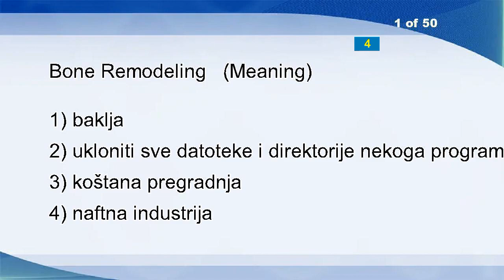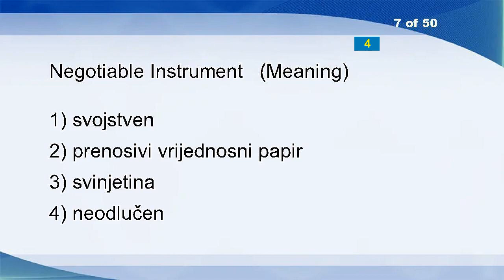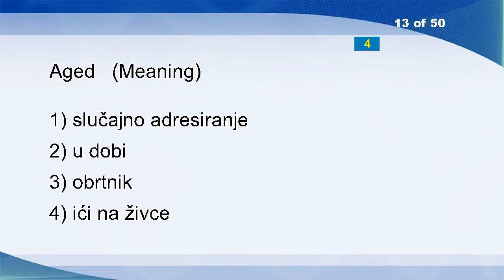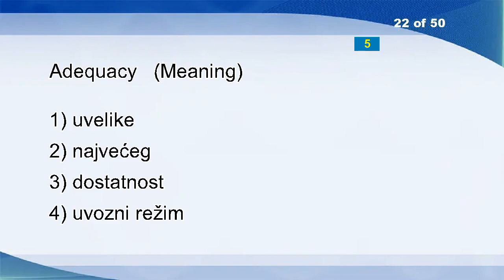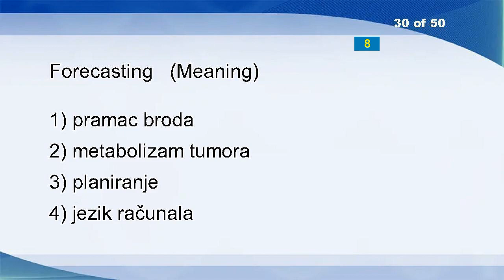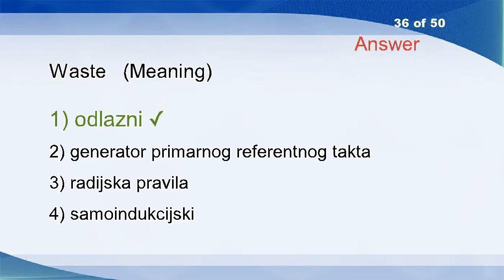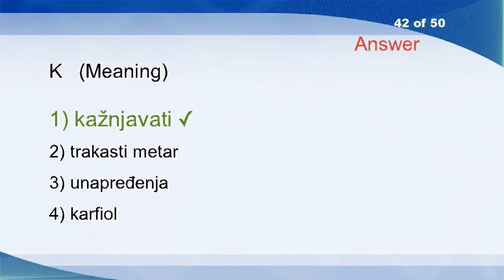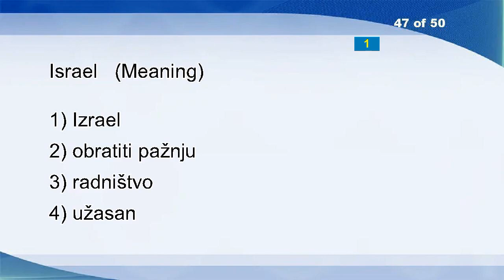English Croatian Vocabulary Word Power Test 552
Bone Remodeling
Stick Up For
These
Audio-visual Production
Siliceous
Job Description
Negotiable Instrument
Liberalised Environment
Ortho
Client-server Architecture
Reckless
Puppy
Aged
Abbot
Troublesome
Assimilate
Karst Sinkhole
Microprogramming Technique
Lower
Government In Exile
Sideways
Adequacy
Wobbly
Varieties
Community
Working Overtime
Plummet
Current Cell Rate
Conceive
Forecasting
Brownian Movement
Described
Photo-club
Private Good
Allochthonous
Waste
Align
Rudaceous
Living
Hang-up
Shorten
K
Electrocatalysis
Remind
Umbrageous
Condense
Israel
Undulate
Shrimp
Impact